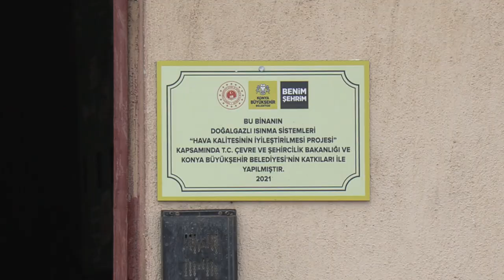Başkan Altay: “Şehir Merkezinde 1.653 Ailemizin Evinde Doğalgaz Dönüşümü Yaptık”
Konya Büyükşehir Belediyesi, Çevre, Şehircilik ve İklim Değişikliği Bakanlığı ile birlikte gerçekleştirdiği sosyal destek alan 1.371 konutun doğalgaz dönüşümünün ardından şehir merkezinde farklı bölgelerde 282 konutun daha doğalgaz dönüşümünü gerçekleştirdi. Konya Büyükşehir Belediye Başkanı Uğur İbrahim Altay, ”Bugüne kadar şehir merkezinde 1.653 ailemizi doğalgazla buluşturduk. Hemşehrilerimize destek sağlarken projenin uygulandığı bölgelerde kömürden kaynaklı kirlilikte yüzde 99 azaltım sağladık. Destekleri için Çevre, Şehircilik ve İklim Değişikliği Bakanımız Sayın Murat Kurum’a teşekkür ederim ” dedi.